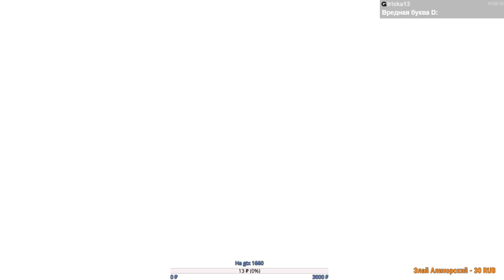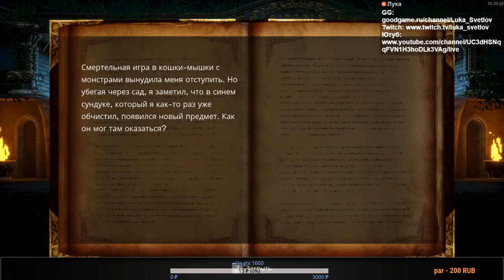Bloodstained: Ritual of the Night World Luka_Svetlov